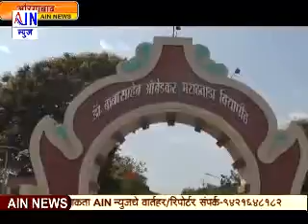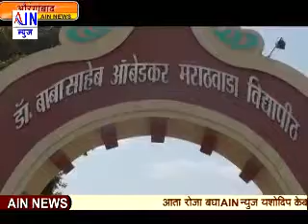विद्यापीठातील वसतिगृहातील विद्यार्थ्यांचा ५० टक्के शुल्क माफ करण्याचा निर्णय ....पहा सविस्तर